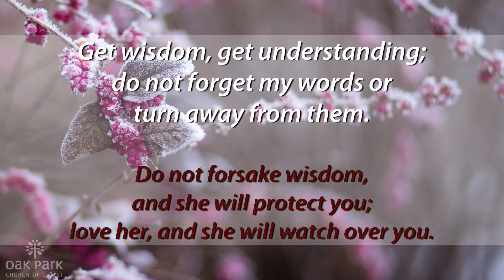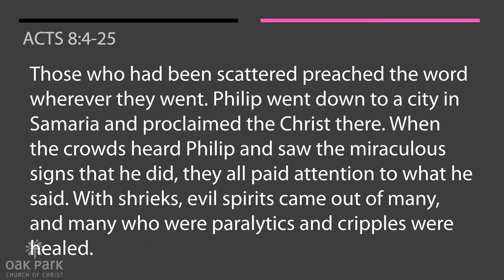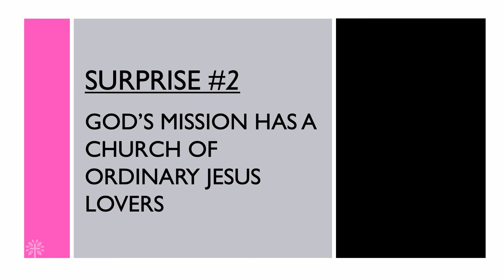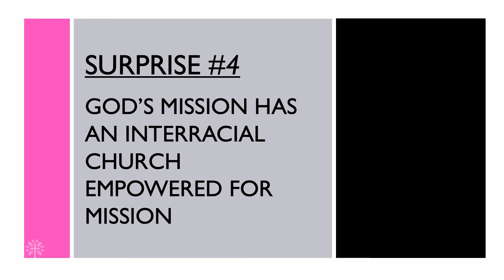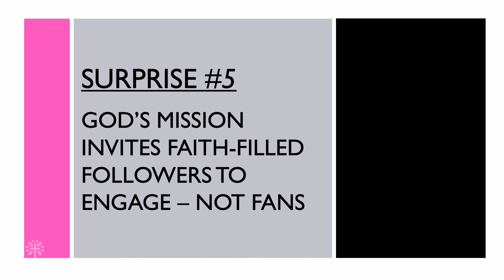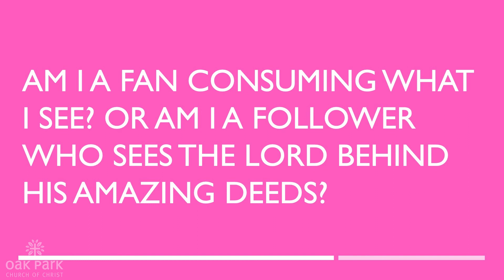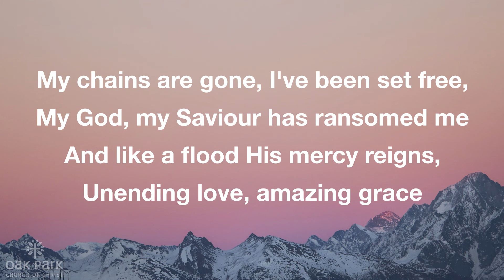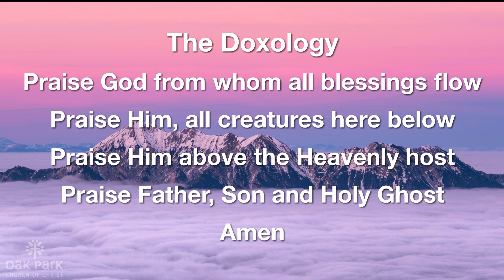Sunday Service - January 24, 2021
Join us at 10:00am as we continue our sermon series, "The Church in a Hot Mess." In this series, we continue to look at the book of Acts as Dr. Ron Fraser, Ph.D. brings us a message from Acts 8:4-25.